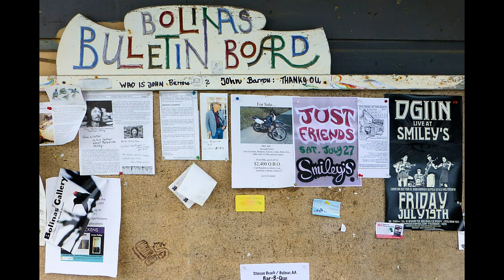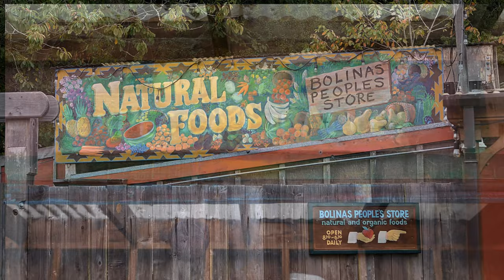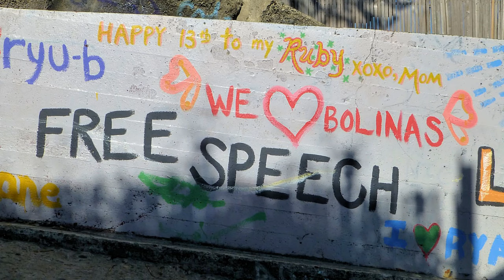Why We Love Bolinas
36 eclectic glimpses of Bolinas and some of its murals and graffiti in 2016 - most of the graffiti are no longer there, they were painted over.